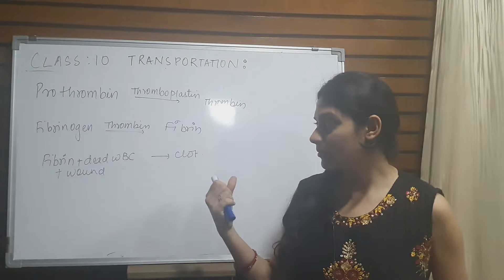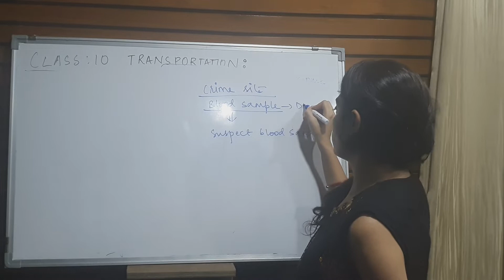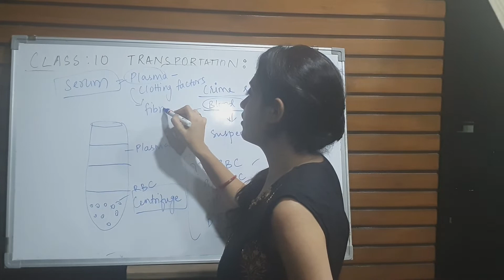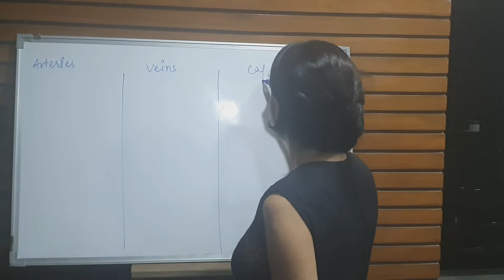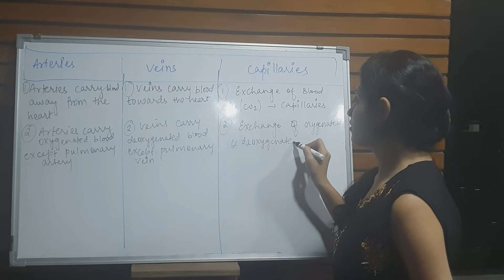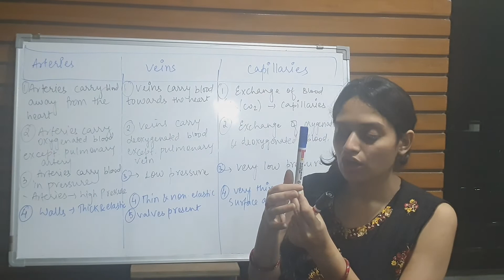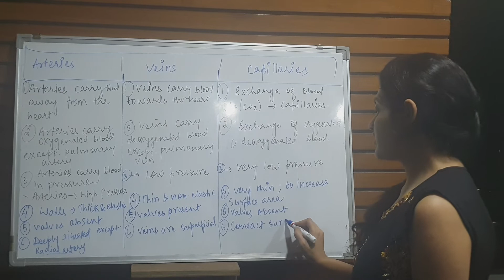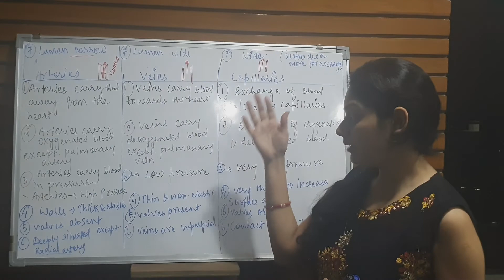CLASS 10 BIOLOGY |LIFE PROCESS | TRANSPORTATION | BLOOD VESSELS |CLOTTING MECHANISM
This video is about difference between blood vessels and clotting mechanism